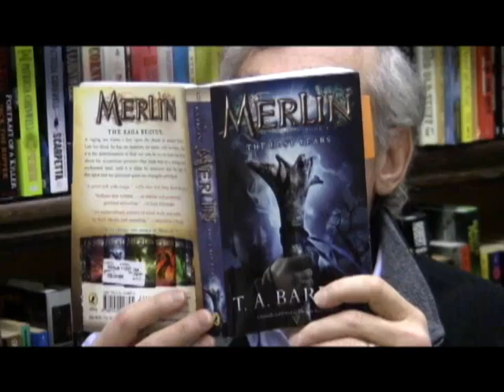T.A. Barron's Special Reading from the Merlin Saga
Step into a world of magic with renowned fantasy author T.A. Barron as he treats us to a special reading from his beloved Merlin saga. Immerse yourself in the enchanting universe T.A. Barron has masterfully woven, where imagination knows no bounds.

Have you explored the world of Merlin? Click play and rediscover the magic with T.A. Barron today!